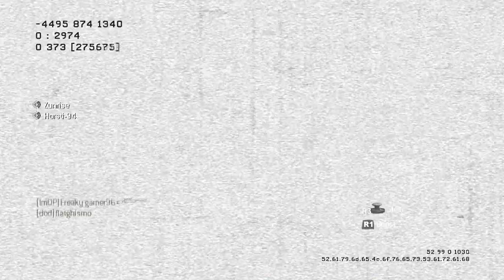Modern Warfare 3: DnO jetzt auch auf dem PC !!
TheDirtyUrsel präsentiert Euch heute sein erstes Dual mit DirtyHarryLP und den Start des DnO`s auf dem PC. Ich wünsche Euch gute Unterhaltung und einen guten Start in das neue Projekt !!

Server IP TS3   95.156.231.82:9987